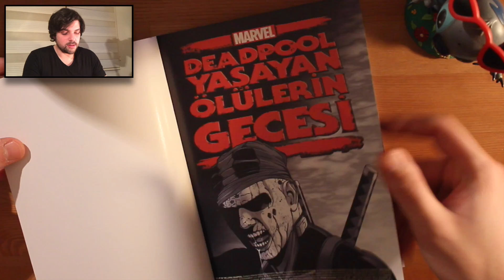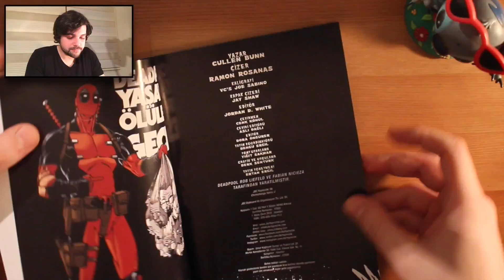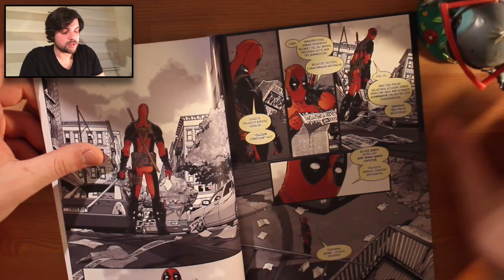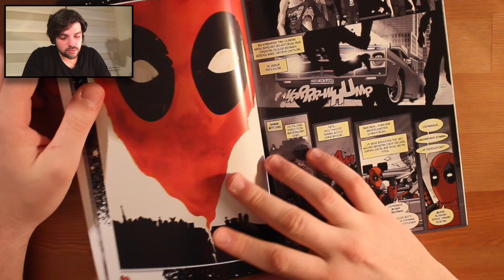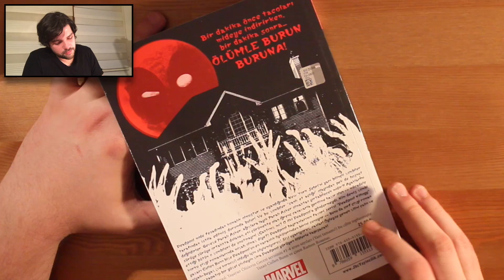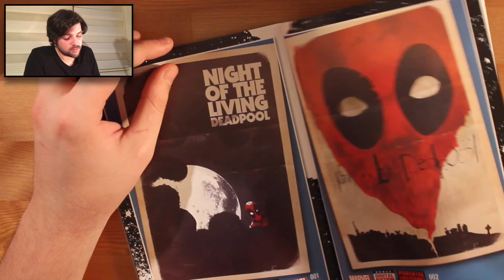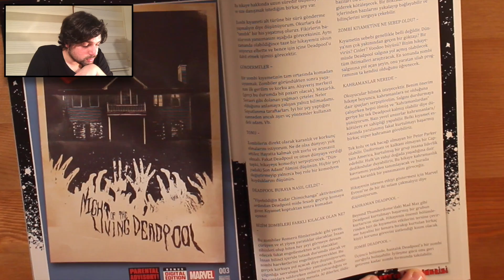Deadpool Yaşayan Ölülerin Gecesi Çizgi Roman İncelemesi